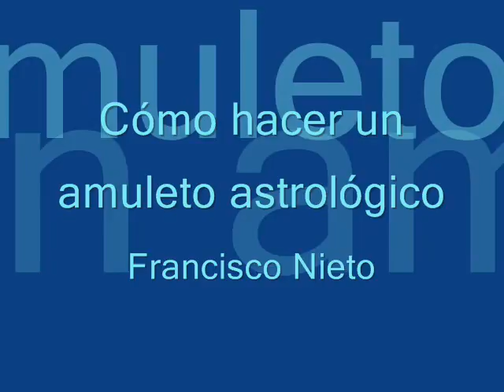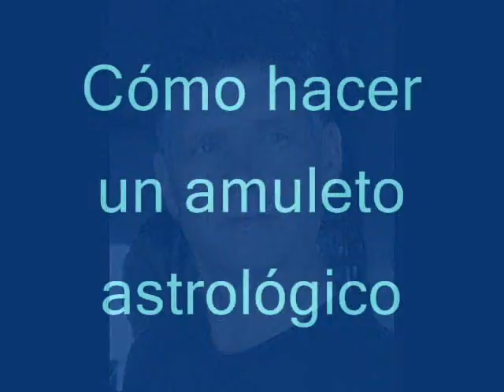Cómo hacer un amuleto astrológico Francisco Nieto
Cómo hacer un amuleto astrológico
Conferencia brindada por el Sr. Francisco Nieto, estudiante de la Fraternidad Rosacruz de Max Heindel.